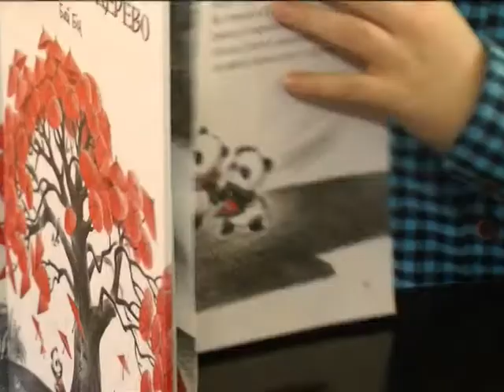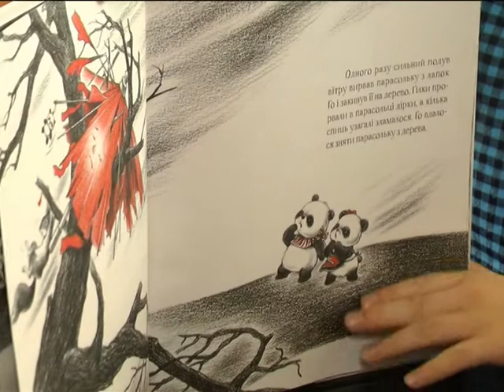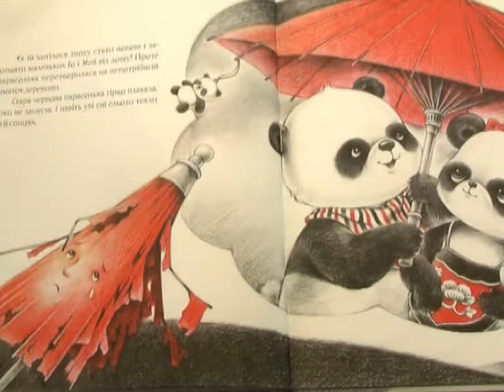Книжкова полиця (Парасолькове дерево)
"Якщо бути зосередженим і йти до своєї мети, то можна знайти все, що шукали все життя". - переконаний юний експерт із дитячої літератури Ярослав Білик, який пропонує знайомство із "Парасольковим деревом".